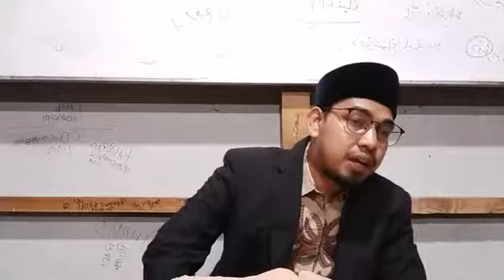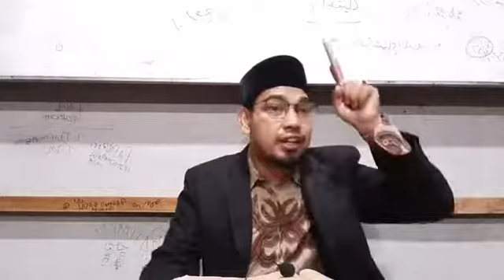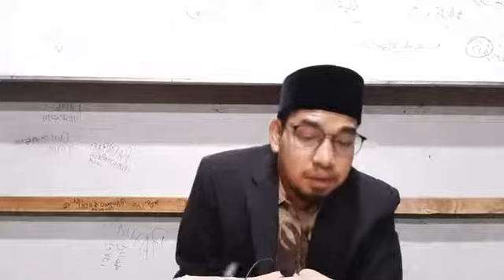🔴Live Pengajian Aswaja Istiqamah | Kitab Tafsir Jalalain